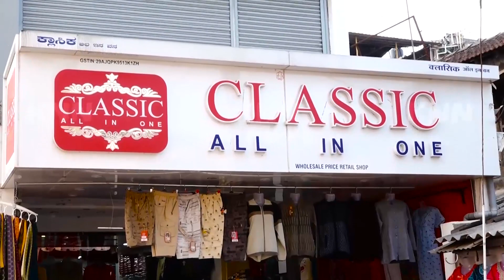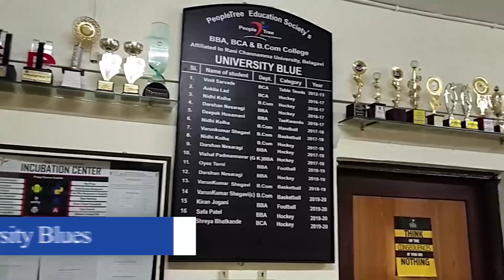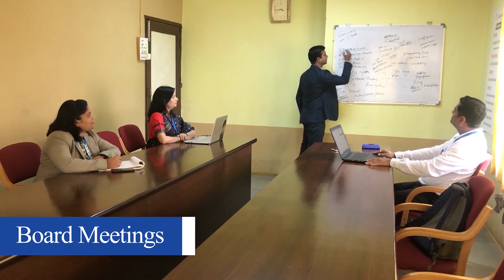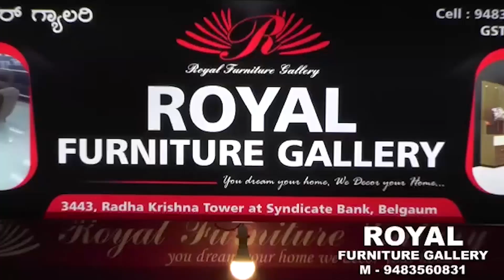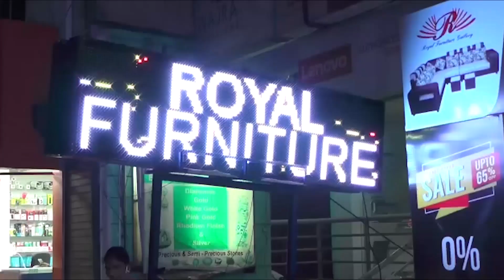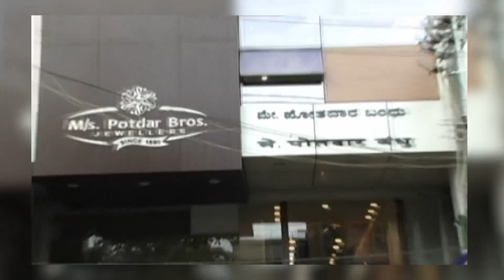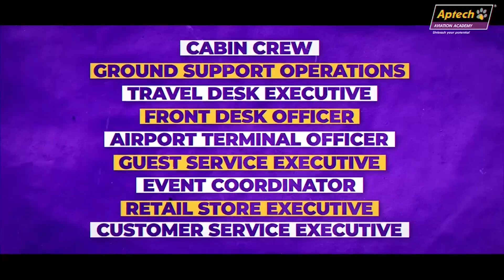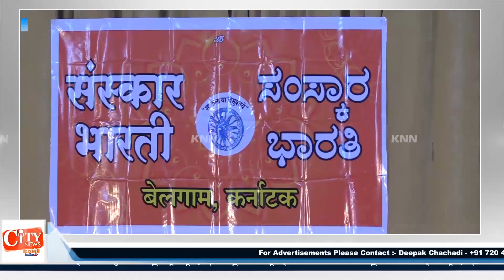KNN City News Evening Bulletin 25 Jan 2021 Belgaum News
१ स्टार  एअर कडून बेळगाव ते नाशिक विमान सेवा सुरु
२ शहरातील दुकानांवर  कन्नड फलक अनिवार्य
३ अजमेर ची सुफिया रुचणार विश्व विक्रम
४ शुभम साके बेळगाव मध्ये हजर
५ स्केटिंग चॅम्पियन स्पर्धेचे आयोजन
६ सर्व मंदिरे खुली करण्याची मागणी
७ २७ जानेवारीला क्रांतिवीर संगोळी रायन्ना यांचा १९० हुतात्मा दिन
८ संस्कार भरती संस्थे कडून मकर संक्राती कार्यक्रमाचं आयोजन
९ बागलकोट जवळ अपघातात चौघांचा मृत्यू
१० तिगडी गावातील ऊस शेतीला भीषण आग